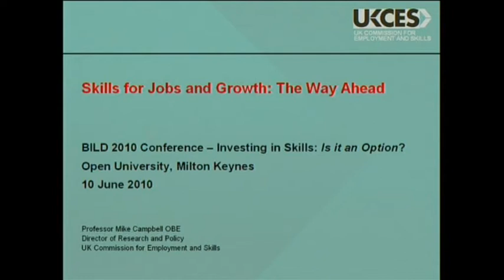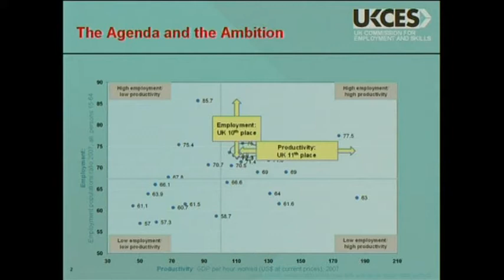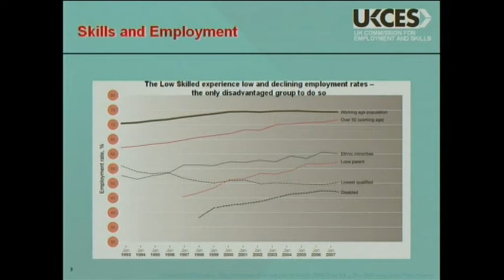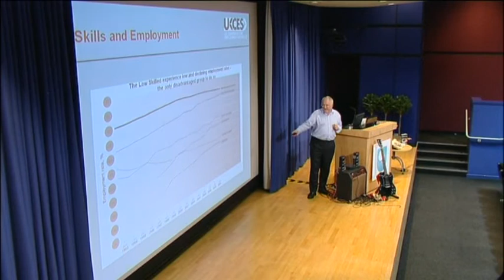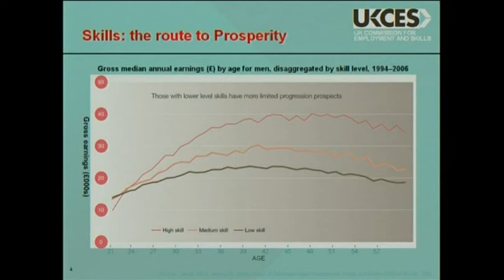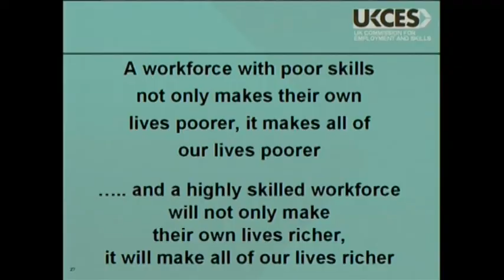Mike Campbell.mpg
British Institute Development for Learning Conference BILD,  Milton Keynes
10th June 2010